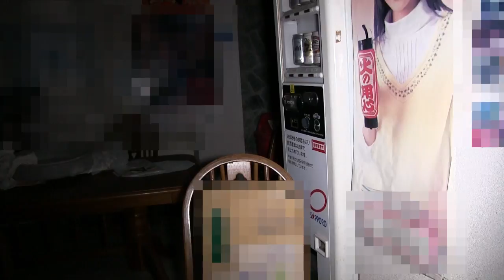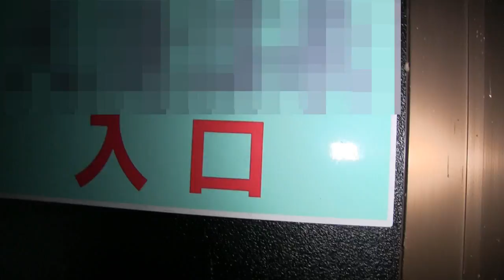山奥の廃墟ホテル・・悲鳴のような獣の鳴き声に恐怖！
街灯ひとつ無い山道に宿泊施設が・・・。
こんな場所に？と思うようなところにありました。